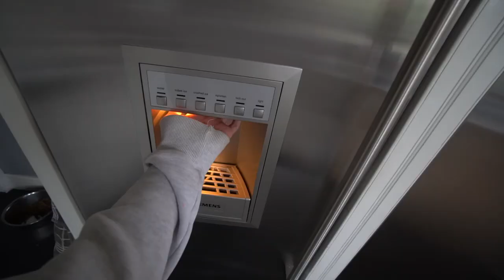IK LIET ISA HUILEN... 😳😥 SORRY!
~Mijn MC server joinen? play.uberquin.net
Meer info!

☟ IGN info: ☟
➳PS4: Cloudy_Quin